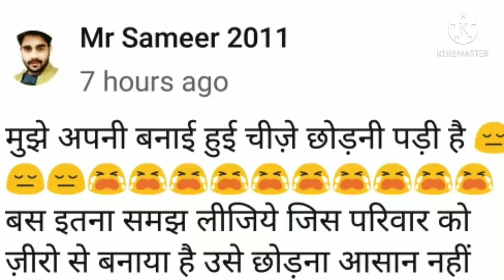sameer sir left exampur /sameer sir ने exampur क्यों छोड़ा?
hi i am sonu kumar welcome my you tube channal